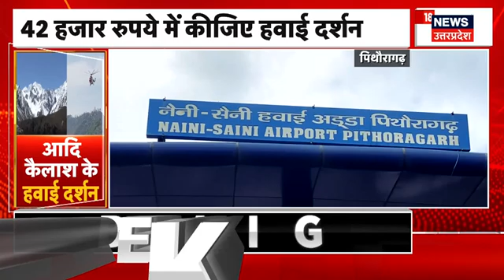PM Modi Rally in Uttarakhand: कल उत्तराखंड में चुनावी शंखनाद करेंगे पीएम। CM Dhami। BJP। Ajay Bhatt